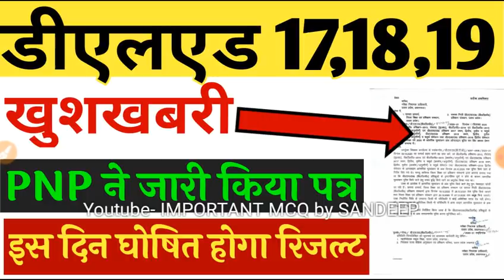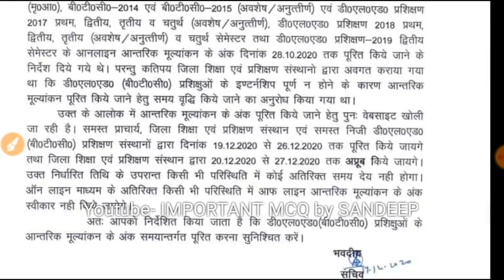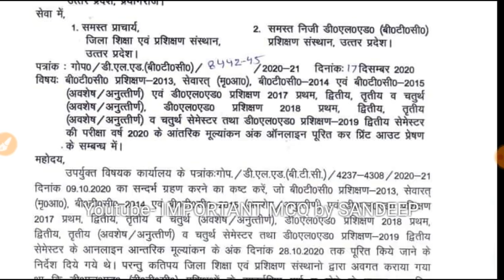DELED 2017,2018,2019 BATCH RESULT DATE DECLARED | PNP WILL DECLARE RESULT IN JANUARY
➡लेटेस्ट जानकारी और सभी वीडिओज़ के पीडीएफ फ्री में डाऊनलोड करने के लिए पर विजिट करें।